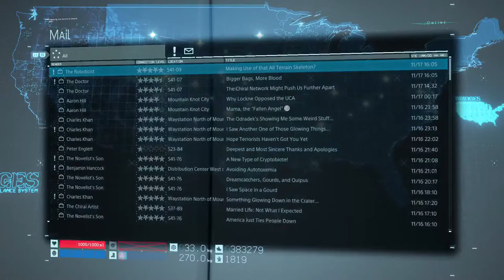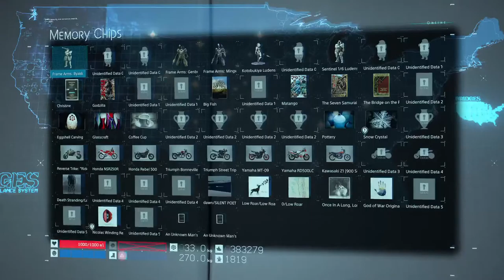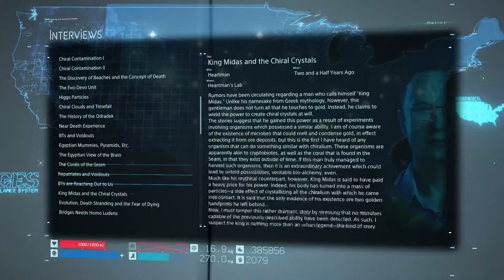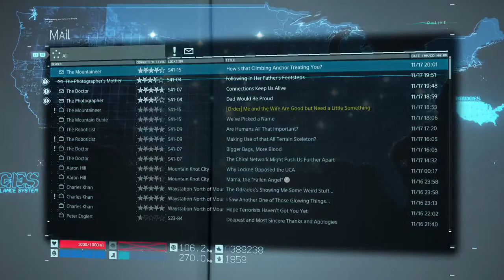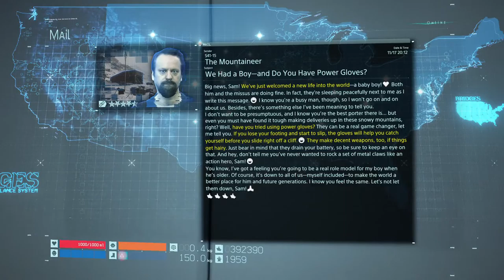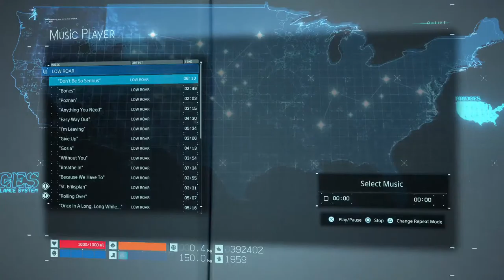Death Stranding (Enjoy Norman's bare bum!) P13